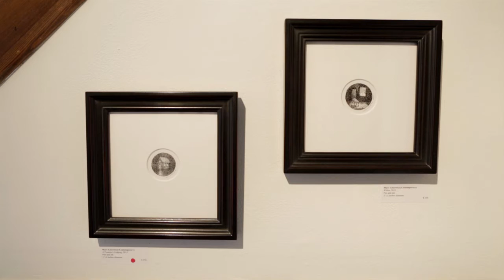Artist Profile: Marc Lincewicz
Columbus artist Marc Lincewicz captures both scene and sentiment in his delicate pen and ink drawings. His mostly small-scale illustrations have a dream-like quality that manages to revisit a forgotten moment or elusive emotion.